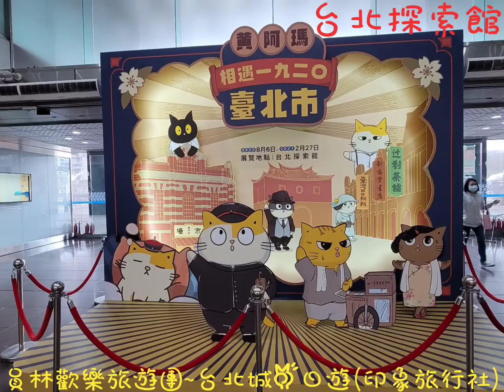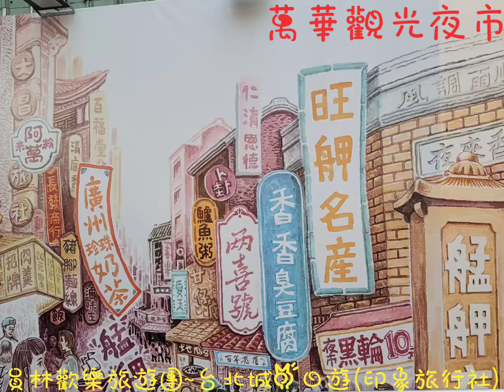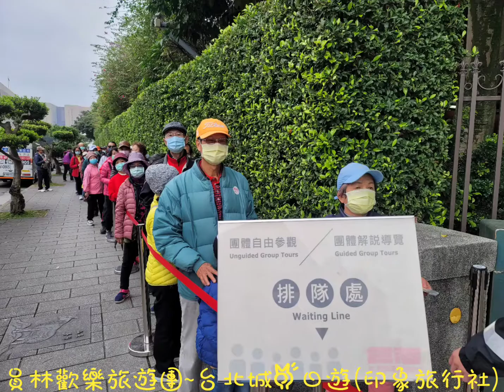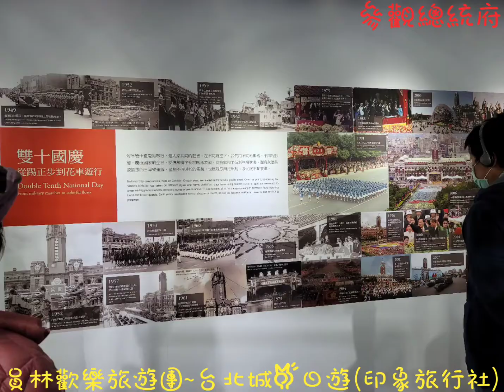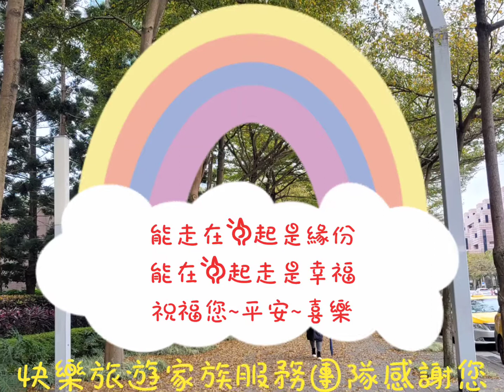1100127～28員林歡樂旅遊團～台北城二日遊（印象旅行社）